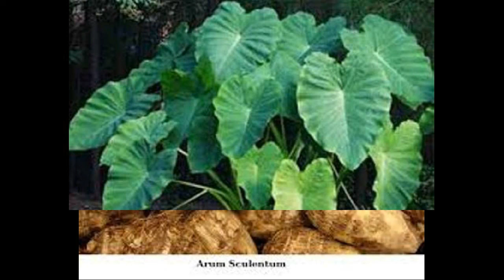Mafafa, Chonque o Bore - planta tropical alimenticia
La Mafafa o Bore  Xanthosoma es un género de cerca de 50 especies de plantas tropicales y subtropicales de la familia Araceae. Son todas naturales de América. Varias especies se cultivan por sus cormos ricos en almidón, pero no debe usarse como alimento su fruto rojo mismo que nace del surgimiento de su flor verdasea. Se conocen como mafafa, otoe, malanga, cocoñame, ocumo, bore, yautía, chonque, macabo, rascadera, quequisque, tania y tiquizque.
Otras especies (especialmente X. roseum) se utilizan como plantas ornamentales, y popularmente se les conoce como hoja elegante por sus lustrosas y grandes hojas, u oreja de elefante por cierto parecido de la gran hoja con la oreja del elefante. Otra variedad de esta especie tiene las hojas rasgadas pero con sus partes unidas en el filo de la hoja, y es llamada costilla de Adán.
Son hierbas con 3 a 18 segmentos. Las hojas de la mayoría de las especies de Xanthosoma tienen de 40 a 200 centímetros de largo, son acorazonadas sagitadas (con punta). Al contrario de las del género Colocasia no son pecioladas por el centro, sino que el corte en V se extiende al punto de unión de la salida del pecíolo a la hoja.
Sus raíces suelen ser muy gruesas y carnosas y contienen almidón en su interior. El exterior siempre es de color pardo oscuro, en tanto que su parte interna puede variar en color dependiendo de la variedad (siendo el más común el blanco, si bien también hay variedades de color amarillo y violáceo). Estas raíces son comestibles.
Cultivo
La domesticación de las especies de Xanthosoma (especialmente X. saggitifolium y además X. atrovirens, X. violaceum, X. mafafa, y otras) se originó en las Antillas, las tierras bajas del norte de Sudamérica, y Centroamérica. Actualmente Xanthosoma aún se cultiva en esas regiones y es especialmente popular en Cuba, República Dominicana, Nicaragua, Venezuela, Panamá, Puerto Rico y la Costa Caribe de Colombia. Se cultiva también en Filipinas y en África occidental, donde se considera un sustituto de los ñames en el plato regional llamado fufu. En Costa Rica se le encuentra en dos variantes: «malanga» y «tiquizque».
Xanthosoma ha sido tradicionalmente un cultivo de subsistencia con algún excedente vendido en los mercados locales, pero en Estados Unidos, la gran cantidad de inmigrantes ha creado un mercado para la producción comercial.
La planta típica de Xanthosoma crece en un ciclo de 9 a 11 meses (los ciclos de las diferentes especies oscilan entre 5 y 12 meses), durante los cuales produce un vástago subterráneo llamado cormo, rodeado por cormelos comestibles más pequeños, del tamaño de papas. Cormos y cormeles son ricos en almidones. Su gusto se ha descrito "como de nueces terrosas" y son un ingrediente común de sopas y guisados. Pueden también ser comidos asados, fritos, o en puré. Las hojas jóvenes de algunas especies pueden comerse hervidas como verduras o en sopas, pucheros, cocidos o estofados, tales como el callaloo del Caribe. Los almidones del Xanthosoma tienen la ventaja de ser hipoalérgicos por su granulación muy pequeña.
La reproducción es efectuada a partir de la plantación de cormelos o por hijuelos. La profundidad de siembra es de 20 a 40 cm. Tras arar el suelo se depositan lo cormos o cormelos. Algunas especies son sembradas utilizando el seudotallo. Las labores del cultivo consisten en ó 3 aporques y limpias manuales. La madurez se establece porque las hojas se tornan amarillentas e inicia la aparición de hijuelos al lado de la planta madre. Se las considera también como plantas medicinales.
Taxonomía
El género fue descrito por Schott in H.W.Schott & S.L.Endlicher y publicado en Meletemata Botanica 19. 1832.
José Arcesio está en Amazon